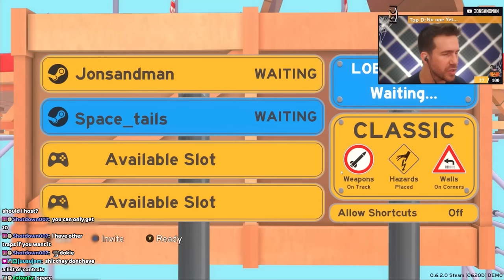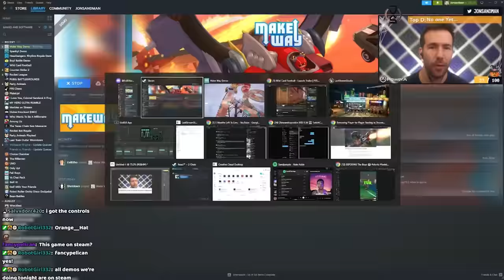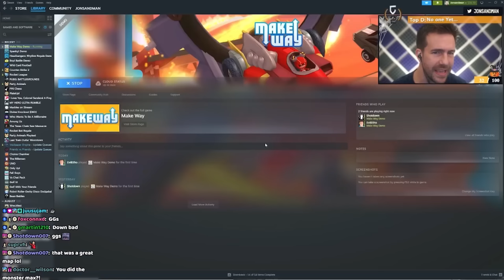MakeWay! JonSandman FINALLY finds a game he is good at?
Dive into a world where tracks morph and chaos reigns supreme with Jonsandman in the exciting demo of "Make Way" during Steam's Next Fest! In this exhilarating episode, Jon embarks on a new adventure, exploring the wild, wacky, and wonderful world of track-building and racing. Watch as he navigates through loops, dodges hazards, and unleashes wacky weaponry, all while trying to keep his vehicle on the ever-expanding track. Will "Make Way" be the game where Jon finally finds his unmatched prowess, or will it be a hilarious journey of mishaps and misadventures? Buckle up and join Jonsandman on this riotous ride, where every turn is unexpected, and every moment is filled with laughter and surprises! Let's "Make Way" for more fun and games on the channel!

Edited by:  @EvilEtho